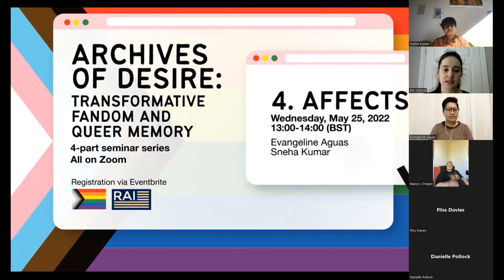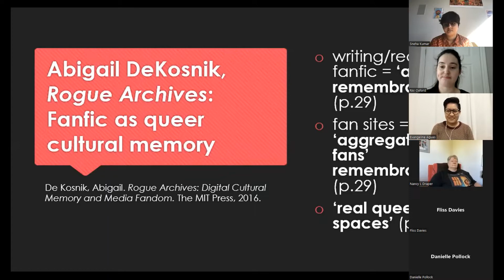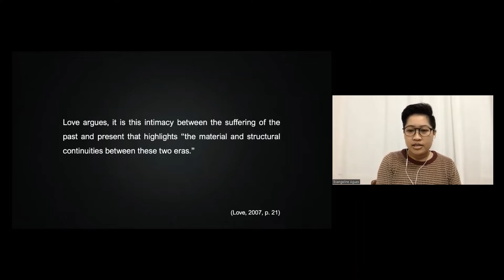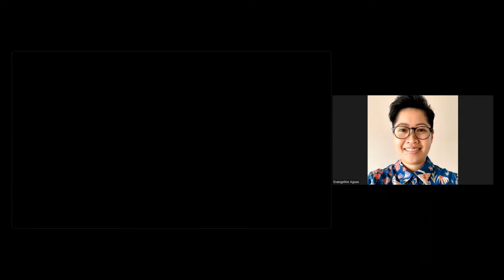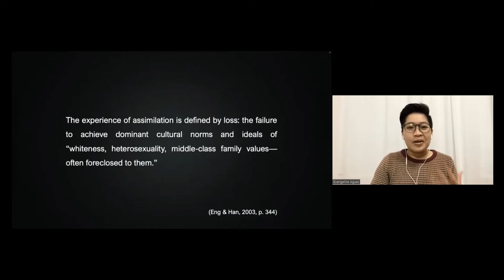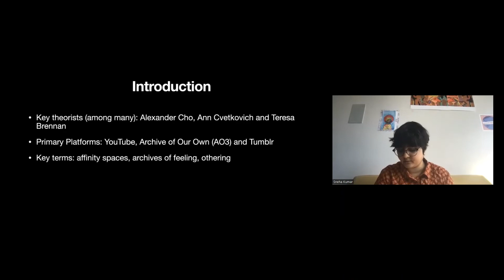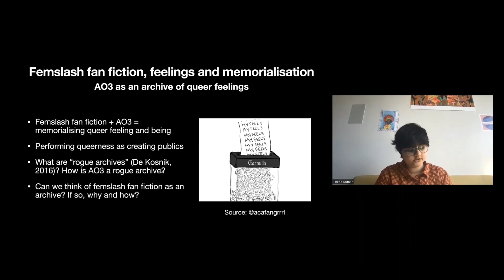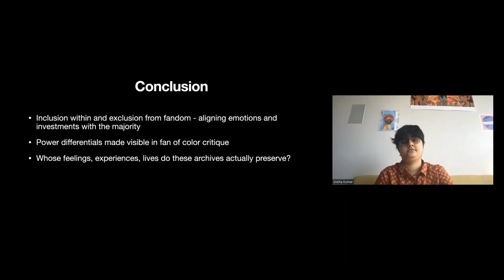Archives of Desire: Transformative Fandom and Queer Memory – 4. Affects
Evangeline Aguas (University of Technology, Sydney) and Sneha Kumar (Concordia University) join Alice M. Kelly (Rotheremere American Institute) to bring the Archives of Desire: Transformative Fandom and Queer Memory seminar series to a close with a discussion on the AFFECTS running through internet fan cultures. where she has shared her interviews with queer female and genderqueer fans about the ‘bury your gays’ tropes that sees so many LGBTQ+ characters killed in mainstream media. Kumar follows by expanding on their published work on the types of feelings circulating among femslash fans of the web series Carmilla and explaining how whiteness structures access to emotion in fandom spaces. Together, building on the themes of the rest of the series, these presentations probe how desire – and whose desire – is being archived in digital fan communities.

Please note that this seminar series discusses sensitive topics, including race, sexuality, sex acts and consent.